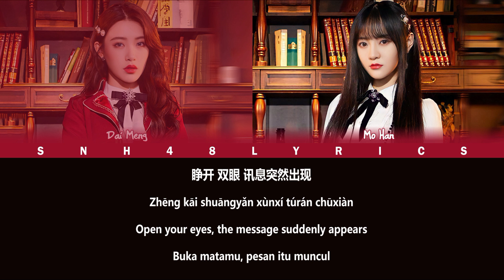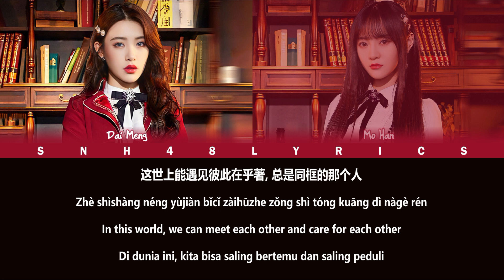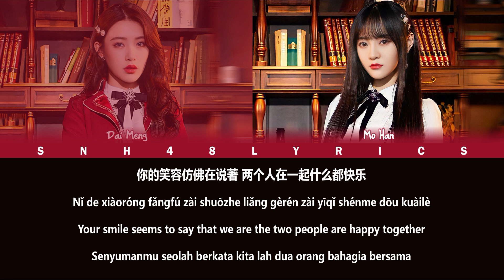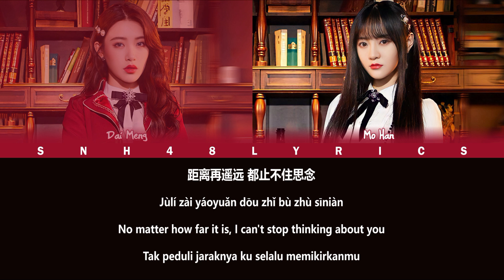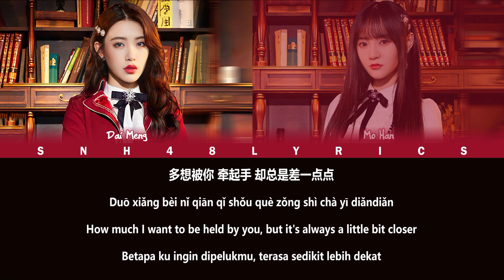SNH48 Dai Meng & Mo Han - Just a Little Bit / 就差一点点 | Color Coded Lyrics CHN/PIN/ENG/IDN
Member : Dai Meng (戴萌), Mo Han (莫寒)
Lyricist : Huang FengYie (黃楓宜)
Composer : Rick Negan
Arranger : Shima

Tag & Hastags :
• CGT48 CGT48 • HKG48 HKG48 • AKB48 AKB48 •
• SKE48 SKE48 • SDN48 SDN48 • OJS48 OJS48 •
• NMB48 NMB48 • HKT48 HKT48 • NGT48 NGT48 •
• STU48 STU48 JKT48 JKT48 • BNK48 BNK48 •
• MNL48 MNL48 • AKB48 Team SH AKB48TeamSH •
• CGM48 CGM48 • AKB48 Team TP AKB48TeamTP •
• SGO48 SGO48 • DEL48 DEL48 • MUB48 MUB48 •